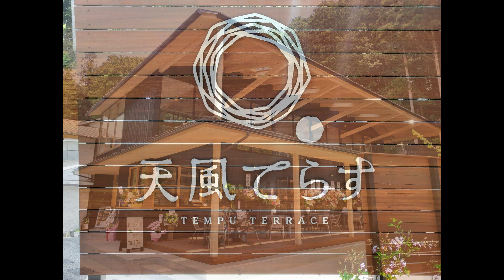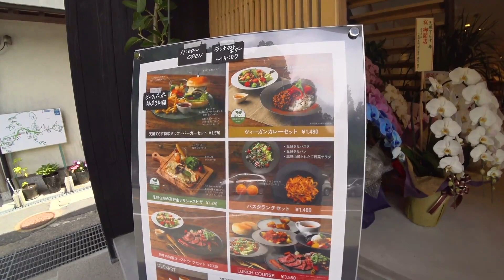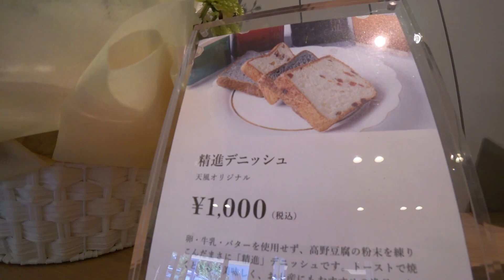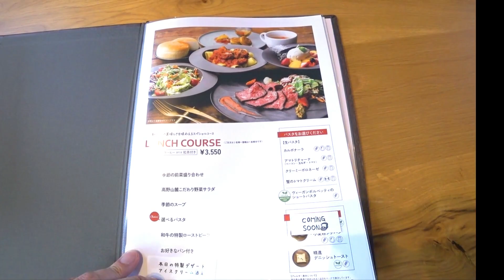高野山の新たなる希望…『天風てらす』が誕生！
どうもこんにちは！名古屋市生まれ名古屋市育ち、今も名古屋に住んでいる名古屋大好きイケメン独身貴族ユーチューバー・名古屋のイトウです！
このチャンネルでは愛知・名古屋の魅力を発信したりおバカな事や爆笑面白企画をやったり飯テロ、大食い(?)などなど、思いついた事を何でもやっていきます！

ユーチューバー事務所 UUUM（ウーム）のMCN、「UUUMネットワーク」に所属しています。大物ユーチューバーの仲間入りが出来るように頑張ります！

名古屋のイトウをご支援いただける方はこちらからお願いします【Amazonほしいものリスト】

♦　主に使用している素材　♦